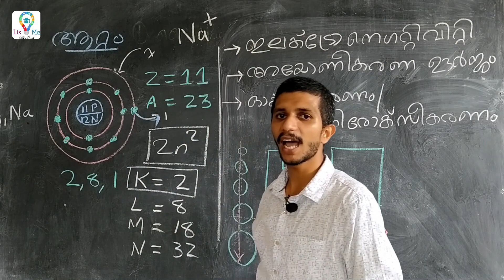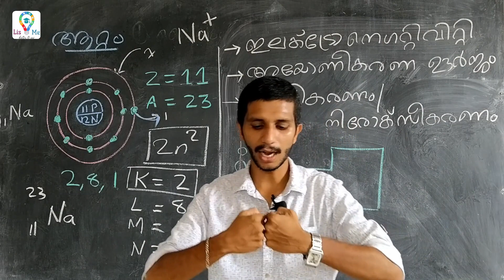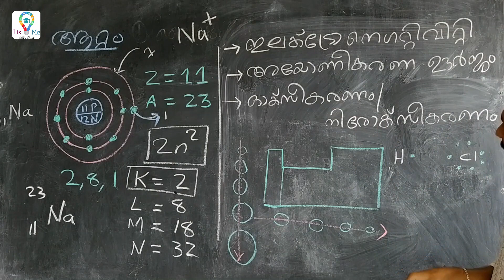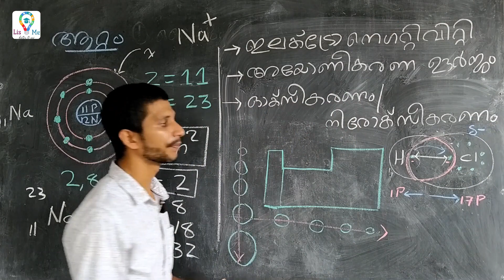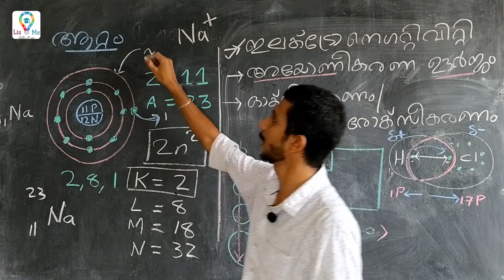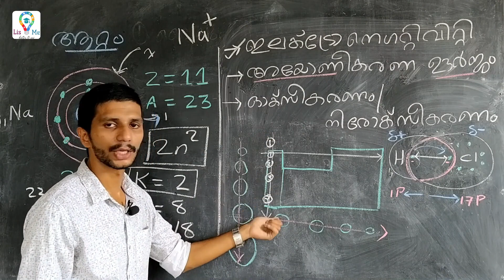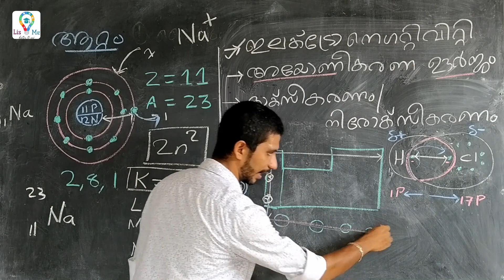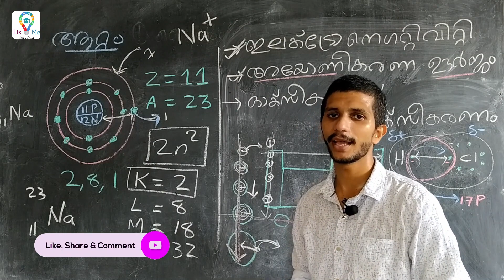SSLC CHEMISTRY TIPS |EXAM PREPARATION TIPS| CHEMISTRY BASICS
very basic things in chemistry which we should study while you are writing sslc chemistry examination